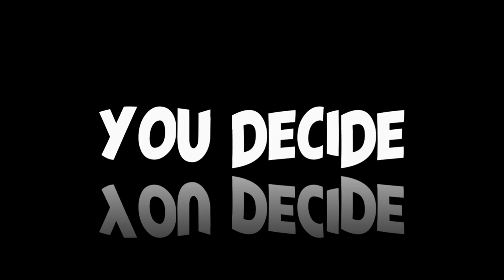Quickie: UFO / UAP sighting by commercial pilot on March 23rd 2021 - [06/26/2021]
Source: u/badkider on 6/26/2021

3AM LOWDOWN DOES NOT CLAIM ANY RIGHTS OVER ANY OF THE GRAPHICS, IMAGES, VIDEOS, SONGS USED IN THIS VIDEO.